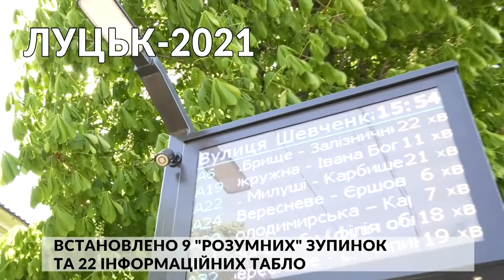Підсумки року з Ігорем Поліщуком | Актуально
Чи вдався проєкт з відновлення проспекту Волі? Які кошти передбачили на ремонти доріг і вулиць Луцька на 2022 рік? Чи матиме місто нові зони відпочинку для комфорту лучан? Про це все говоримо з Луцьким міським головою Ігорем Поліщуком.